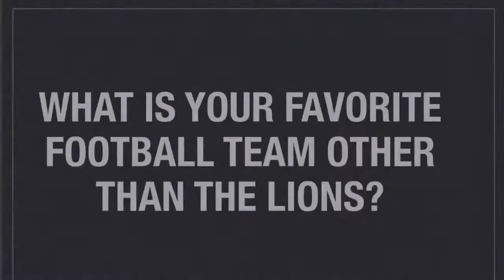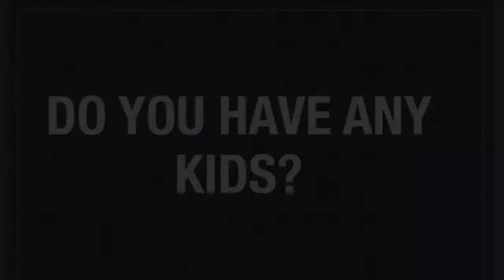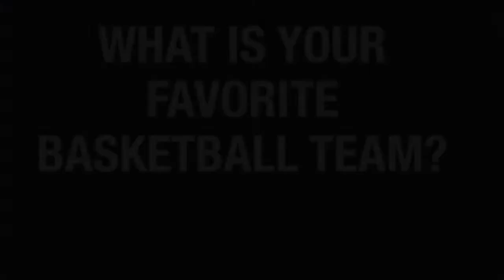Genius Hour - School Staff Interview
These students wanted to learn more about the staff in our building, so they interviewed them.